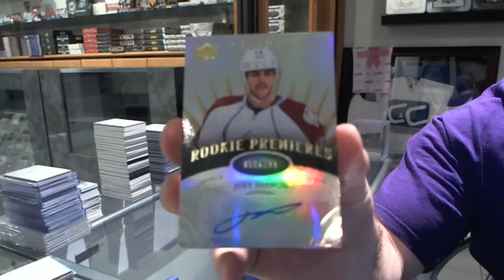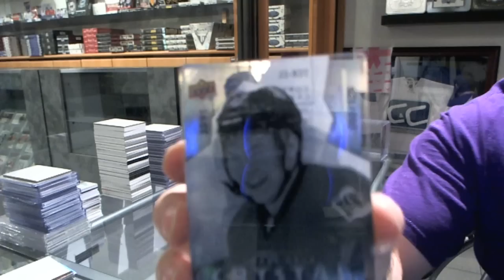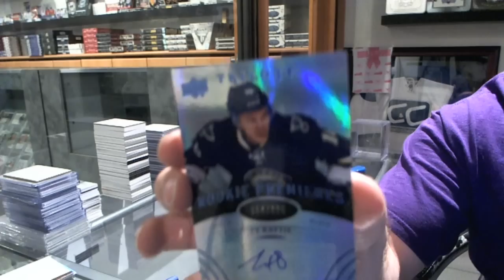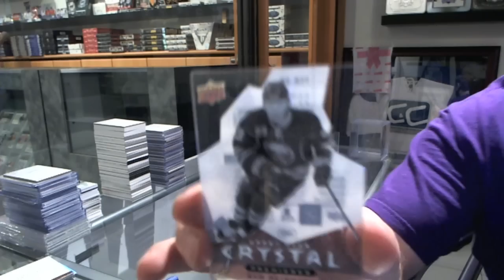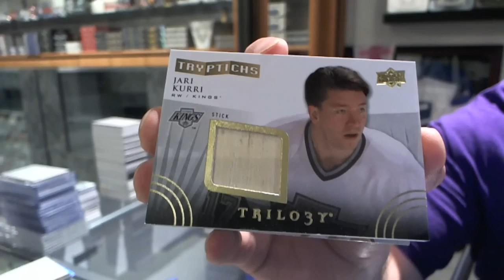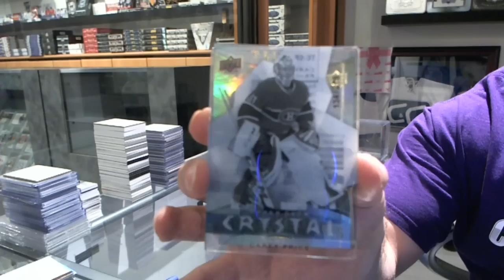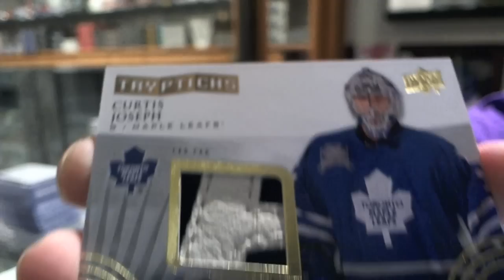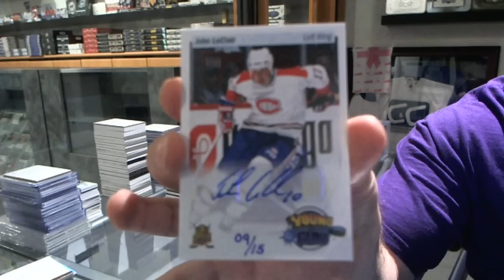14-15 UD Trilogy Hockey 8 Box Case Break - C&C #4732